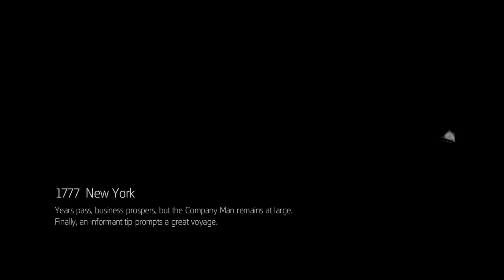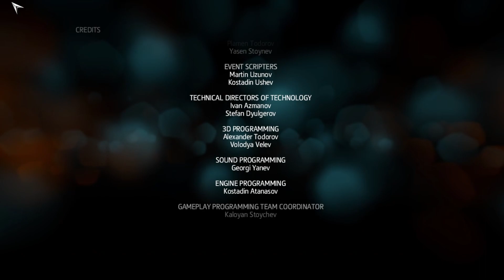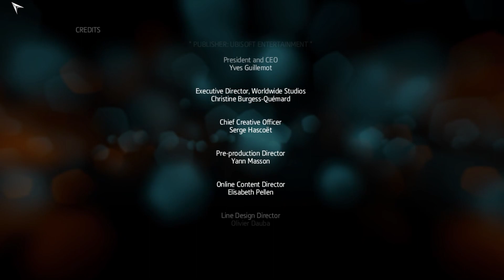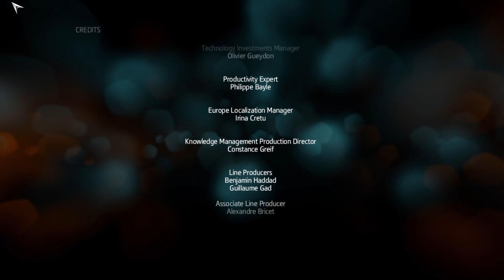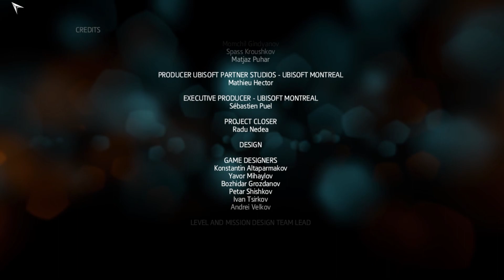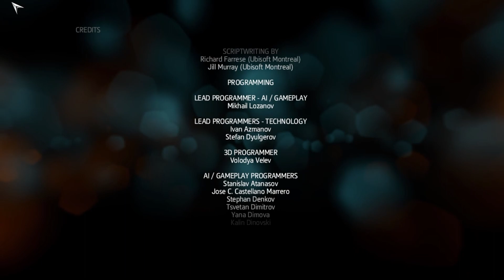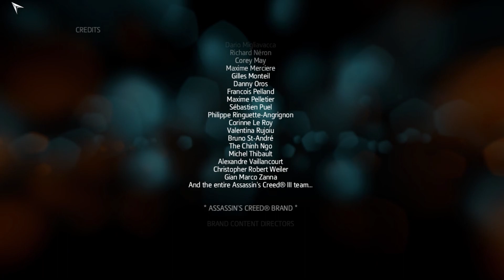Assassin's Creed Liberation - Company Man - Playthrough Part 10 (END)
First playthrough, Commentary, PC gameplay